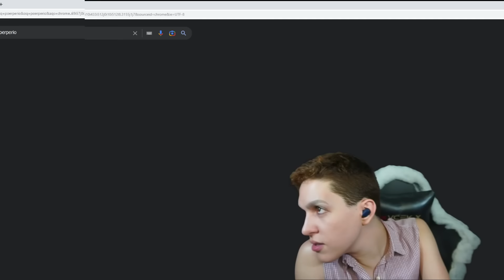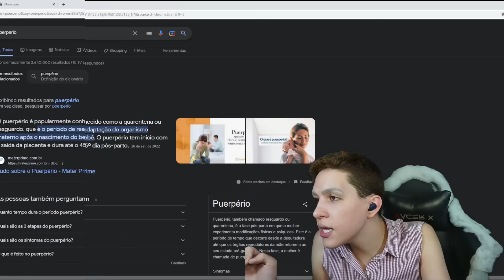Rinha de mães: Blogueira vs Advogada